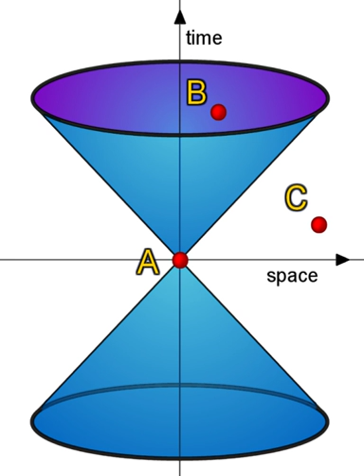World Year of Physics | Wikipedia audio article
00:00:23 1 History
00:01:11 2 Selected celebrations

- Socrates

SUMMARY
The year 2005 was named the World Year of Physics, also known as Einstein Year, in recognition of the 100th anniversary of Albert Einstein's "Miracle Year", in which he published four landmark papers, and the subsequent advances in the field of physics.